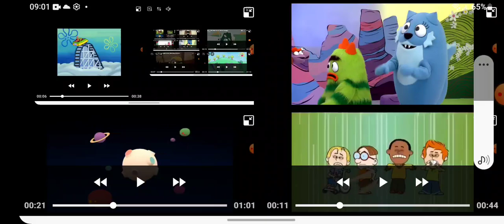Up To Faster 14 Parison